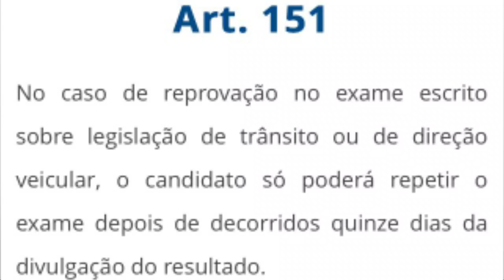FIM DAS AULAS NOTURNAS E DOS RETESTES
O PROCESSO PARA A FORMAÇÃO DE CONDUTORES TENDE A MUDAR E PROFISSIONAIS DA ÁREA ACREDITAM QUE O PROCESSO PARA QUEM TEM MEDO DE DIRIGIR SERÁ FACILITADO. VEJA NO VÍDEO.